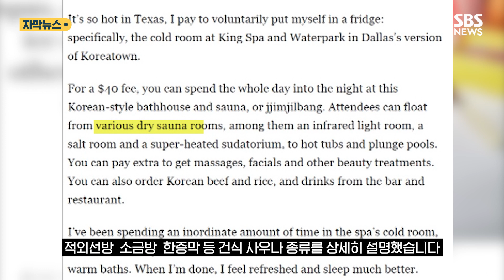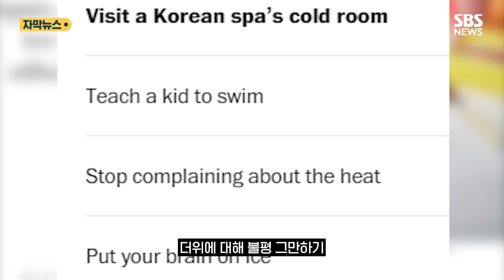외신이 주목한 폭염 극복법? 한국의 OOO로 가세요 (자막뉴스) / SBS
역대급 폭염으로 몸살을 앓고 있는 미국에서 '더위 탈출' 비법으로 한국 찜질방이 지목됐습니다.

워싱턴포스트는 현지시간 31일 더위를 날리는 법이라고 소개한 칼럼을 통해 찜질방을 소개했습니다.

기사에서는 "40달러만 내면 낮부터 밤까지 하루를 보낼 수 있다"며 적외선방, 소금방, 한증막 등 건식 사우나 종류를 상세히 설명했습니다.

온탕과 냉탕을 둘 다 즐길 수 있다는 점도 장점으로 꼽았습니다.

특히 외신이 주목한 건 '냉방', 즉 얼음방입니다.

"냉장고 같은 냉방에서 많은 시간을 보냈다"며 "냉방과 따뜻한 온탕을 오가면 기분이 상쾌해지고 훨씬 더 숙면할 수 있다"고 썼습니다.

이 글을 쓴 필진은 추가요금을 내면 전신 및 얼굴 마사지를 비롯해 여러 미용 시술도 받을 수 있다, 한국식 불고기와 음료도 즐길 수 있다며 찜질방에서 "새로운 친구를 사귀는 계기가 되기도 한다"고 덧붙였습니다.

이외에도 워싱턴포스트는 현관 앞 그늘에서 휴식하기, 아이에게 수영 가르치기, 더위에 대해 불평 그만하기, 냉장고 냉동칸에 머리 넣기, 설탕에 절인 베이컨 아이스크림 만들기 등을 더위 나기 비법으로 소개했습니다.

미국에선 남서부 지역을 중심으로 지난달 중순부터 한 달 넘게 기록적인 폭염이 이어지고 있습니다.

( 편집 : 서지윤 / 제작 : 디지털뉴스편집부 )